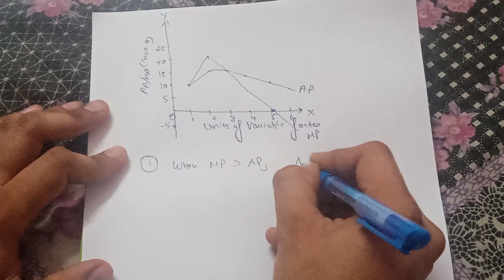economics chapter 5 production function class 11|Law of diminishing returns | AP and MP relationship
In this video, I discussed about the law of diminishing returns and relationship between AP and mp in very easy language.

law of diminishing returns class 11
relationship between ap and mp class 11
class 11 economics chapter 5 production function part 2